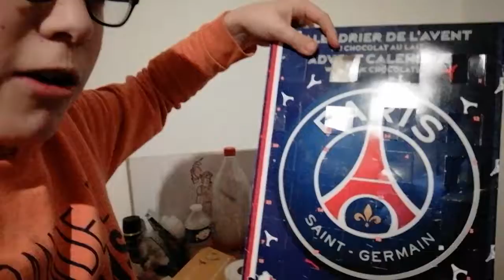partie 2 de ma journée au collège paul eluard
Partie2